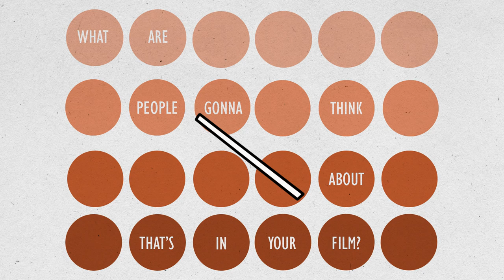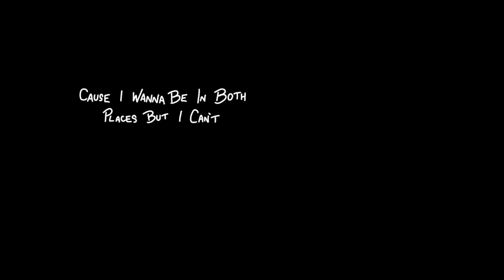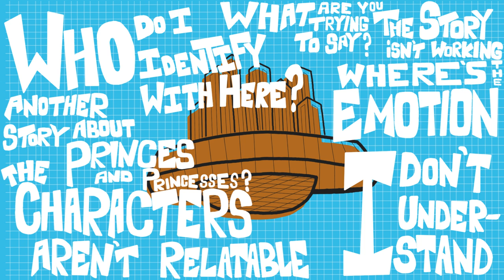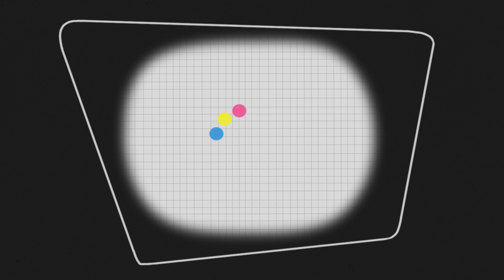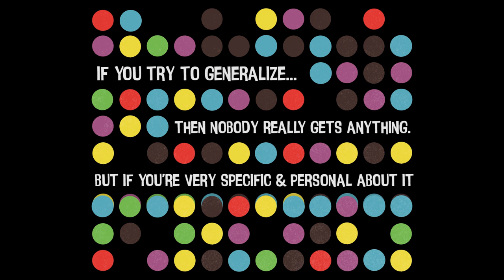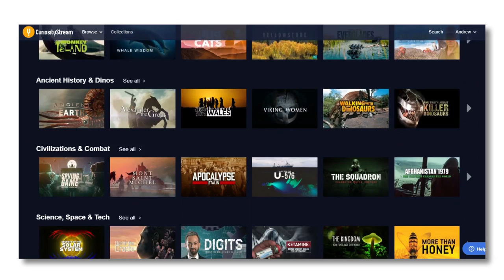The Stories That Inspired Pixar's Best Films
Get free access to Nebula with your CuriosityStream subscription!

This video features selections from the following interview recorded in 2015